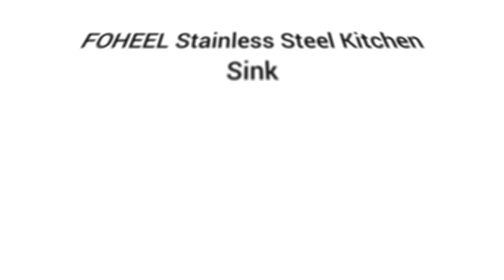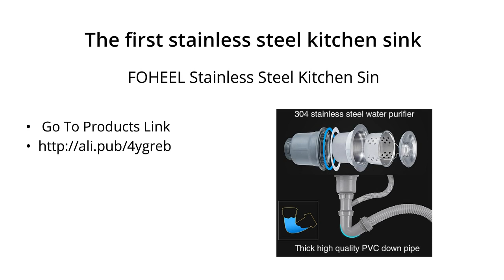The first stainless steel kitchen sink New Videos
FOHEEL Stainless Steel Kitchen Sink Single Slot Dish Basin Single Kitchen Sink with Drain Basket And Drain Pipe